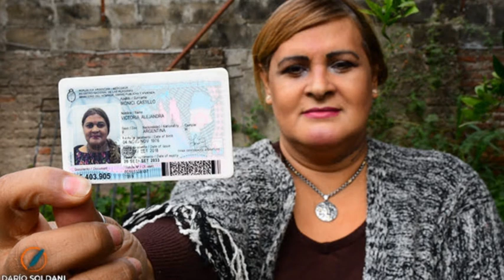DRA. ALEJANDRA DEL RÍO AYALA - FISCAL TRANSFEMICIDIO DE ALE IRONICI: IMPUTARON A SU PAREJA